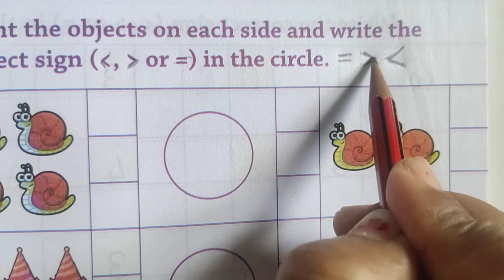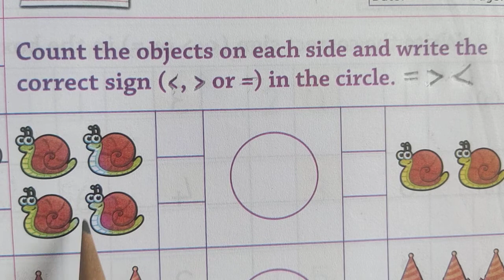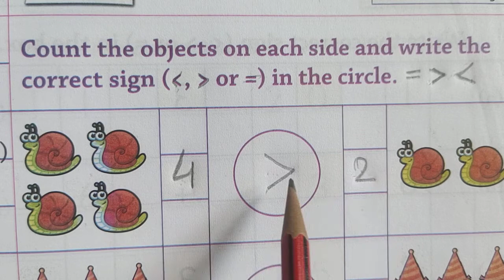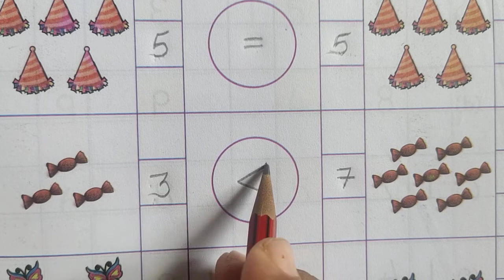KG Eng Med.(Maths Revision)